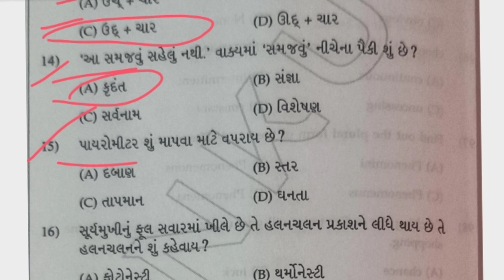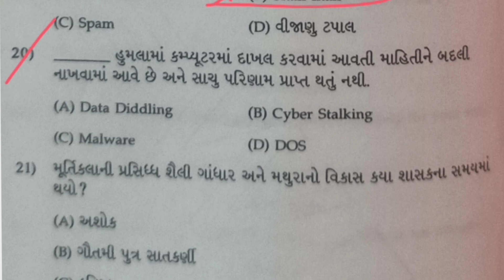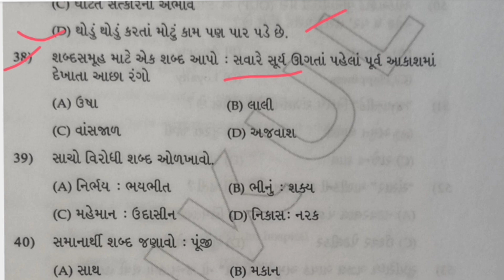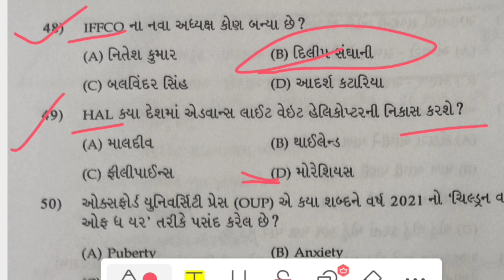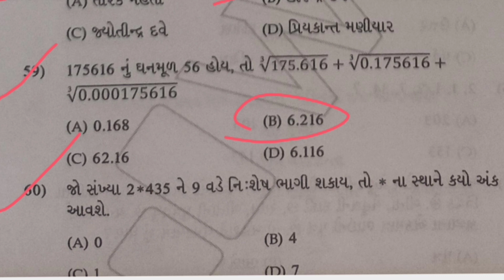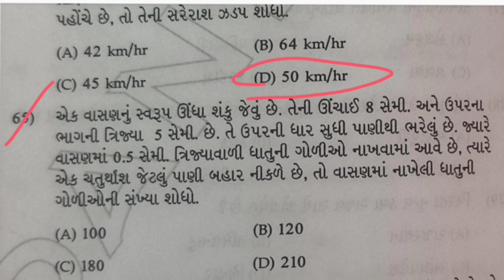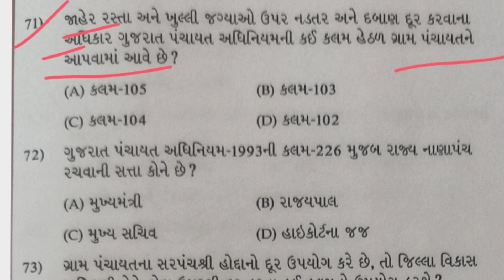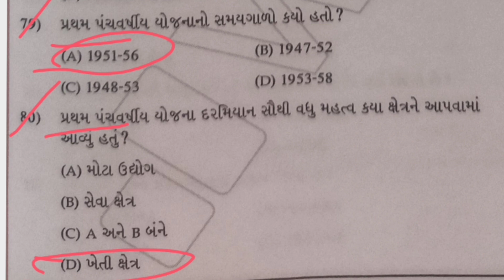Talati model paper | talati exam syllabus 2023 | Talati model paper 2022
Talati model paper 68 | Talati exam syllabus 2022 | Talati letest model paper 2022
@Job Sarita

 Talati model paper 2022, talati model pepar 2021 talati exam syllabus 2022

 Talati |Jilla goun seva pashangi | Talati exam syllabus 2022 | Talati exam date 2022 in Gujarat | Talati 2022 | Talati bharti latest news |Talati gujrat| Talati exam date 2022 in gujarat
Juniors Clerk exam syllabus 2022, Gujrat culture

talatiexampaper Bharat ni bhugol, Bharat ni bhugol 50 question general knowledgetalati bharti latest news 2022